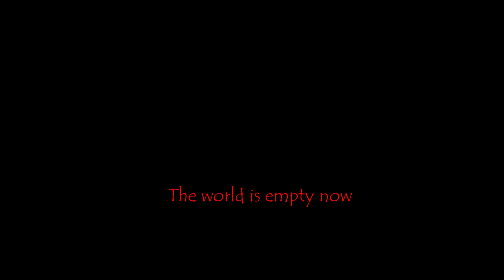2-PLUGGED (Sänger Tom): Digital Life (Eigenkomposition*)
Digital Life ist eine kleine Geschichte, die in der Zukunft spielt. Roboter haben die Macht übernommen und die Menschen rebellieren nun.Das Lied hat keine Refrain oder Chorus, finde es aber vom Aufbau her sehr interessant. Der Erfolg der menschlichen Rasse wird musikalisch dargestellt. Ich fand die Idee gut. Mit knapp 3 Minuten wieder passend zu meinen Stil.

Aufgenommen in meinen Tröschfield-Studio in Bad Schönborn.

Das Video basiert auf den Film "9".

*Bereits 2020 veröffentlich. Nochmals gemastert und das Video aktualisiert.